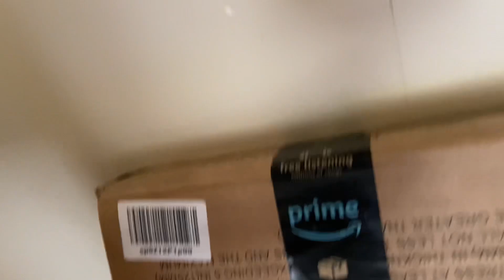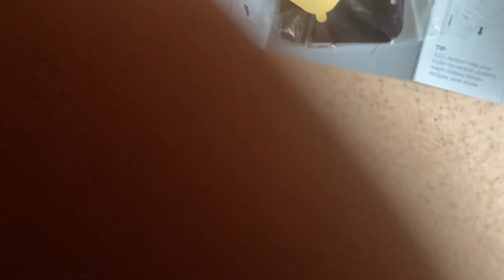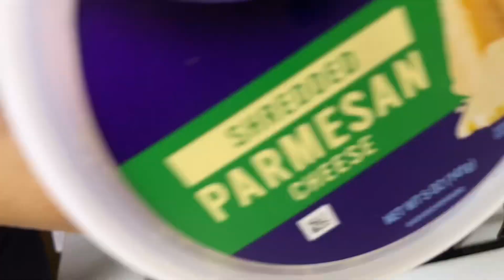Vlogmas day 19 | SO SICK OF THIS ISH + our fav pasta + Doing Harlynn hair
Hey everyone welcome or welcome back to the vlog we are on day 19 in vlogmas. We are almost at the finished line. In todays vlog I’ll be doing my daughter hair and of course cooking dinner & making a cute drink. Thank you for being here. Let me know what y’all wanna see.
Pasta recipe
1/2 box of spaghetti noodles
1 1/2 cups of water
1tbsp avocado oil
2-3 tbsp of pesto sauce
1 block of cream cheese
1/4 tsp of each seasoning;garlic salt,pepper,slap ya momma
1/2 cup of Mozzarella cheese & 1/4 cup parmesan cheese
Bacon crumbles on top
Hula + phone mount for shower/makeup routines/vlogging
Hicks edge control
If you’d ever want to send us a gift here’s the link to our Amazon wish list